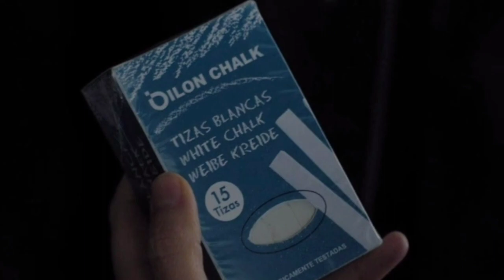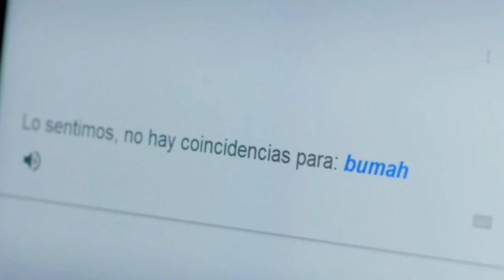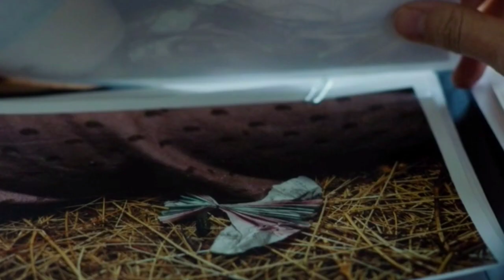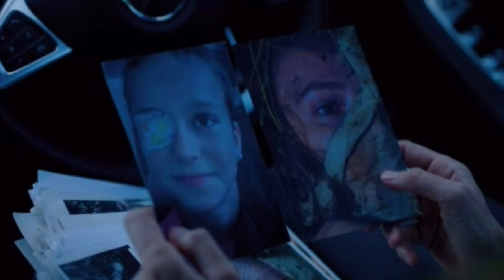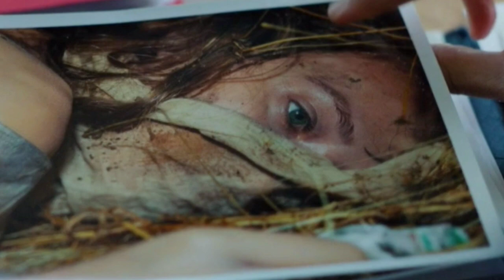চক লাইনের বাহিরে গেলেই মৃত্যু নিশ্চিত।।The chalk line movie explain in bangla।।survival।।horror।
চক লাইনের বাহিরে গেলেই মৃত্যু নিশ্চিত।।The chalk line movie explain in bangla।।survival।।horror। selai class।। OR Explain World
Jaula movie bangla explained (2022)

Story line :
After a couple finds a traumatized child of unknown origins, the two of them work together in an attempt to decipher the girl's strange behaviours to unlock her identity and dark past.
Initial release: September 9, 2022
Director: Ignacio Tatay
Distributed by: Sony Pictures
Language: Spanish
Produced by: Ignacio Salazar-Simpson; Ricardo Marco Budé; Carolina Bang; Álex de la Iglesia
Production company: Pokeepsie Films

under section 107 of the copyright act 1976, allowance is made for "fair use" for purposes such S criticism, comment, news reporting, teaching, scholarship and research. fair use is a use permitted by copyright statute that might otherwise be infringing. non-profit educational or personal use tips is favour of "fair use".
Any footage in this video has only been used to communicate a message (understandable) to audience according to my knowledge. it's a "fair use" under reviews and common comment section we don't plan to violent anyone's right.  thanks